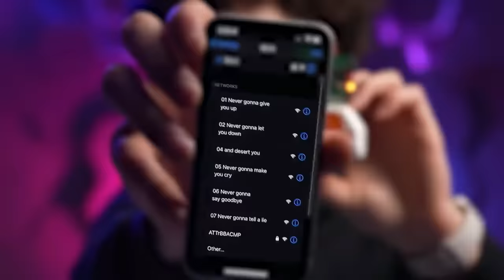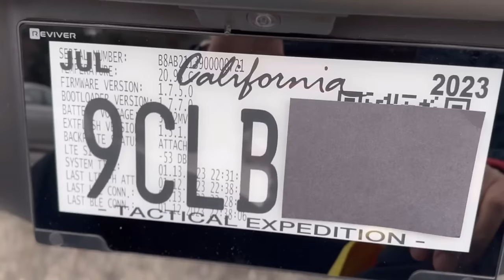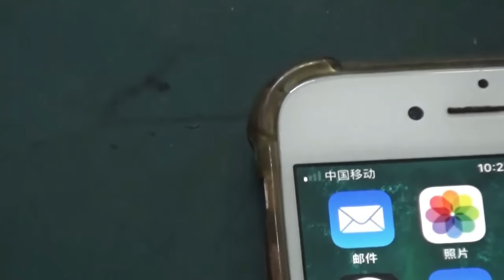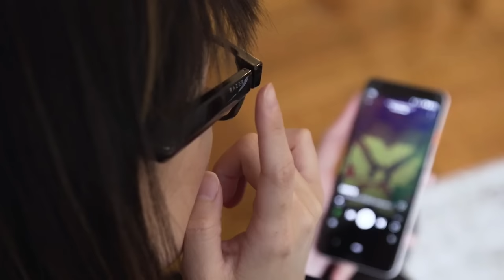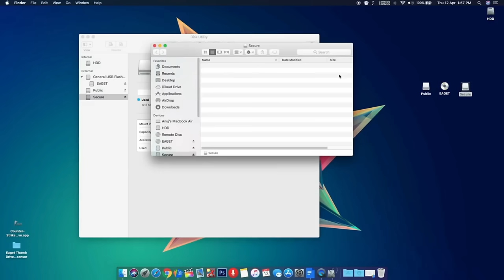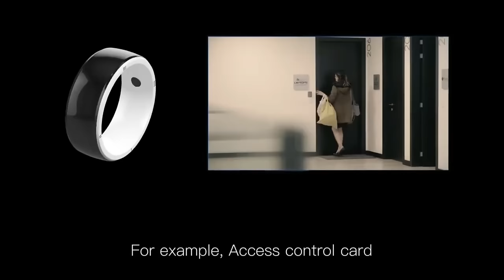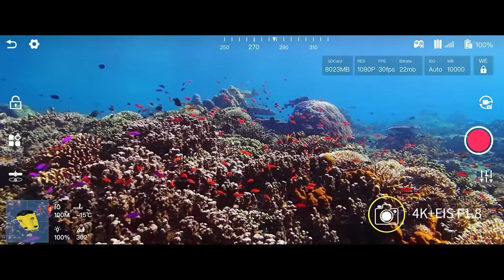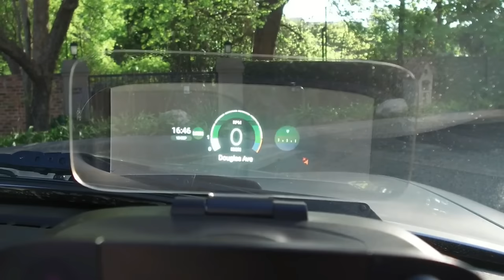Top 50 Gadgets That Are Banned On Amazon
3. PepperBall
4. REAP Thermal Scope
5. Barnett Crossbows
6. Pocket Chainsaw
7. License Plate Flipper
8. Pavashot Stick Shot
11. Jagged Comondo Knife
12. Taser Bolt 2
16. Taser Strikelight
19. Signal Jammer
20. Gladius Mini Underwater Drone
22. Razer Smart Glasses